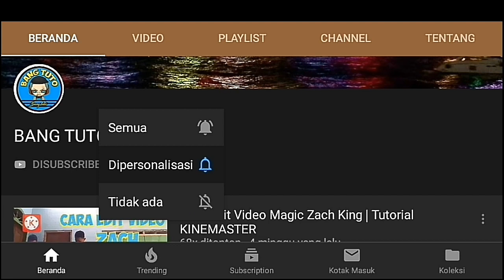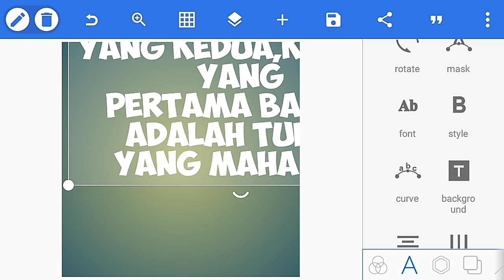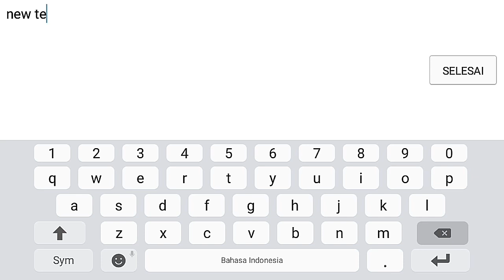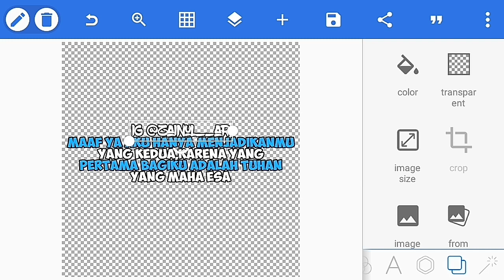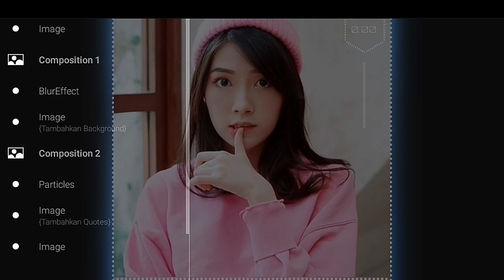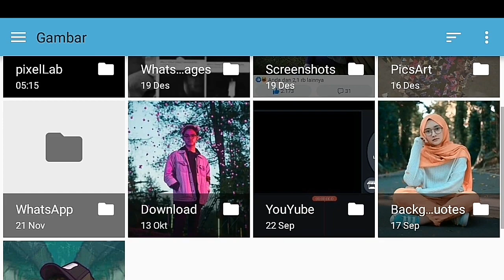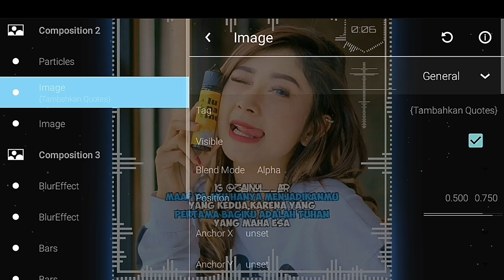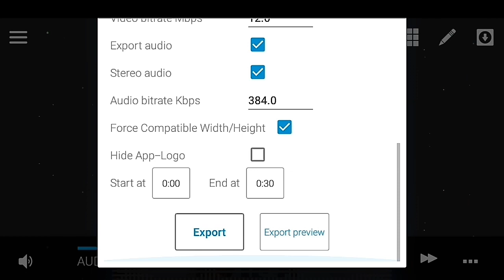Cara Membuat Video Quotes Split Effect | Tutorial Avee Player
Hai teman"
Dikesempatan kali saya akan memberikan tutorial cara membuat video quotes split RGB effect

simak video sampai selesai
ada yang kurang paham silakan tanyakan di komentar